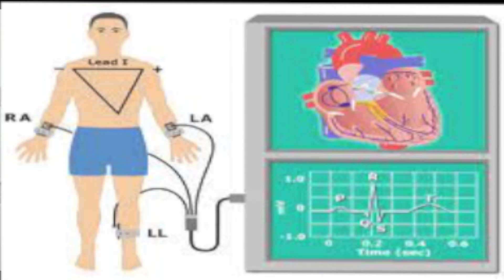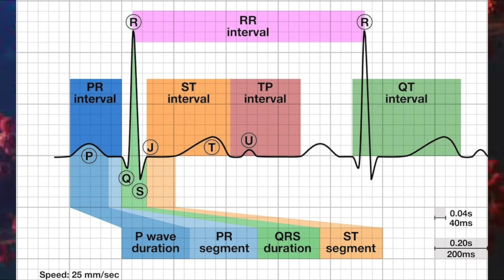DETECT COVID DEATH 2 DAYS EARLIER | BREAKING | SCIENCE CORONAVIRUS 2021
There is new research that says that LoQRS signals on EKG tests may indicate that your body is not managing covid well, leading to death.